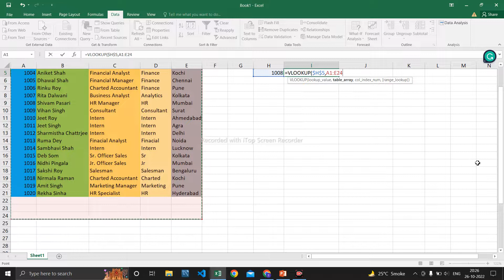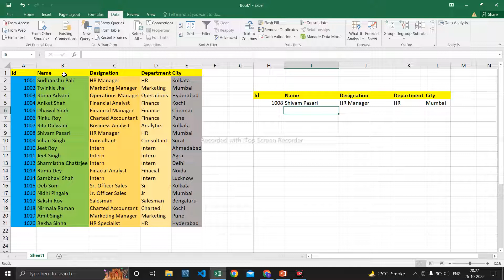MUST WATCH FOR ALL EXCELers || VLOOKUP TRICK 2022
In this video I talked how to make dynamic VLOOKUP in excel. This is an important indeed easy topic to make vlookup more dynamic.